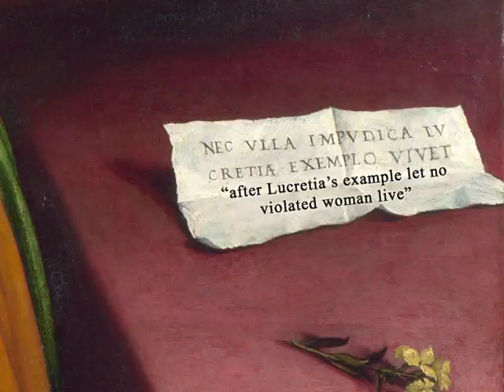Museum Masterpieces 09 Venetian Masters Tintoretto and Veronese